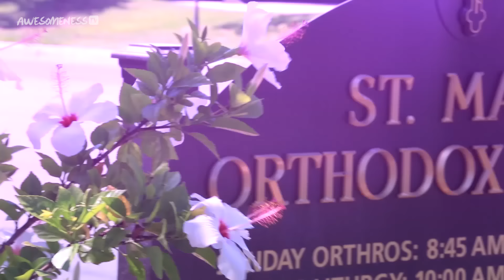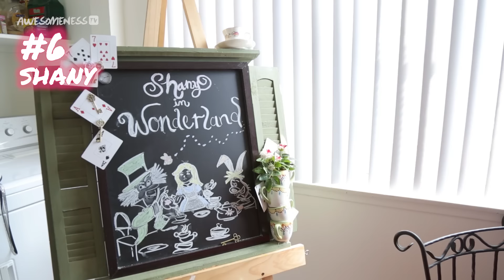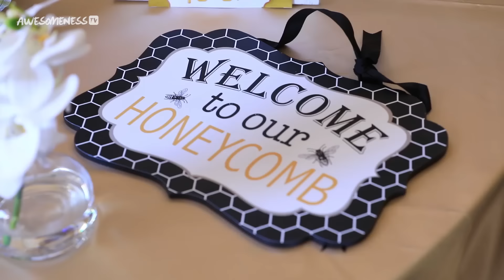Biggest QUINCE FAILS of all time (you won't believe this) | My Dream Quinceañera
These are the biggest Quinceañera fails of all time! Which one has you shook the most?!

→ about My Dream Quinceañera ←
Turning 15 is a rite of passage and becomes a major event when having a Quinceanera. There’s finding a dress, planning the fiesta, and the list goes on when you are planning the Quince of your dreams! Welcome to AwesomenessTV's My Dream Quinceañera! A channel where you will find My Dream Quinceañera and Growing Up Eileen.

→ follow AwesomenessTV! ←